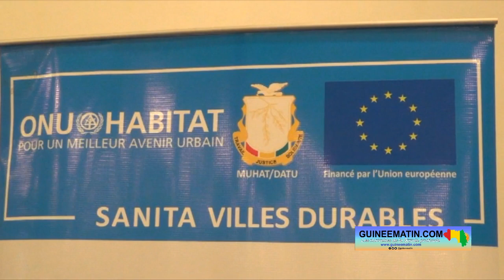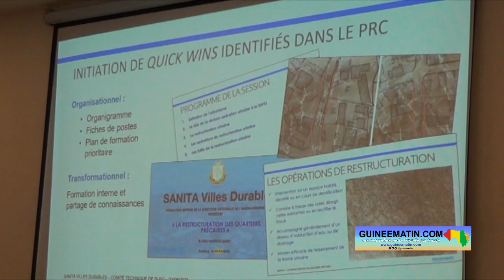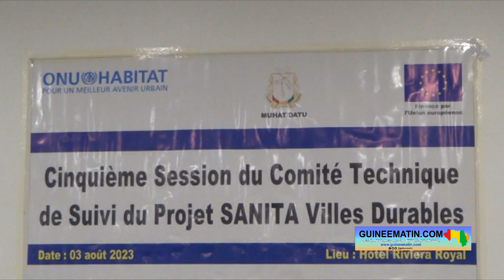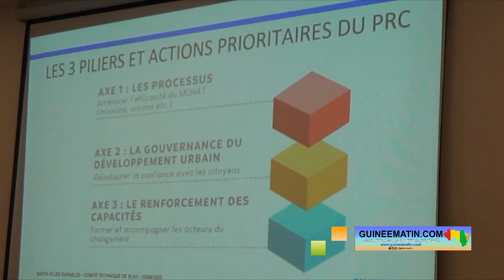SANITA Villes Durables : le comité technique de suivi tient sa cinquième session à Conakry